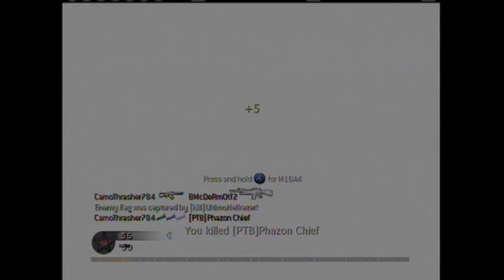Call of Duty 4 Montage - The Adventure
my cod 4 montage...one part is really laggy (dazzle problems) sorry about that